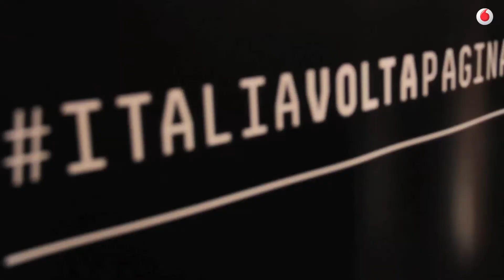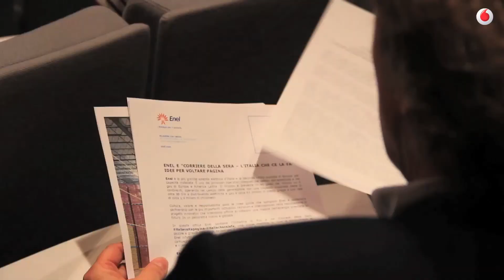Barbara Stefanelli: abbiamo voluto Italiavoltapagina per essere protagonisti del cambiamento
Con un'iniziativa senza precedenti nell'editoria italiana, il Corriere della Sera il 19 maggio prossimo porterà un numero speciale del quotidiano intitolato "L'Italia che ce la fa" a 20 milioni di famiglie italiane, per dare massima diffusione al progetto Italiavoltapagina, già attivo dal 20 aprile sul sito del quotidiano, di cui Vodafone è partner. In occasione della conferenza di lancio, ci siamo fatti raccontare motivi e obiettivi del progetto dalla vicedirettrice del Corriere della Sera Barbara Stefanelli.